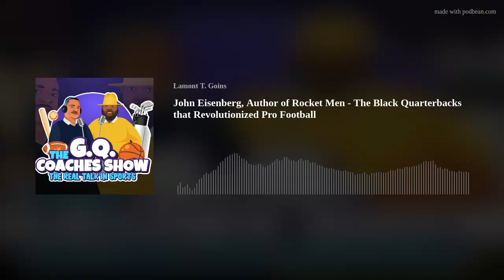John Eisenberg, Author of Rocket Men - The Black Quarterbacks that Revolutionized Pro Football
Join our conversation concerning the history and plight of the "Black Quarterbacks" in Pro Football...John Eisenberg has scored a  major victory with this project.